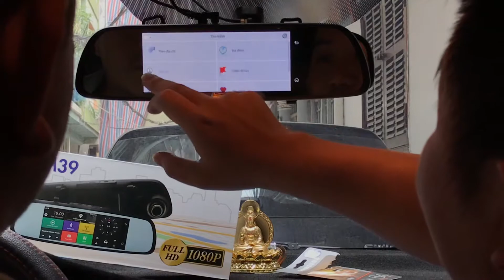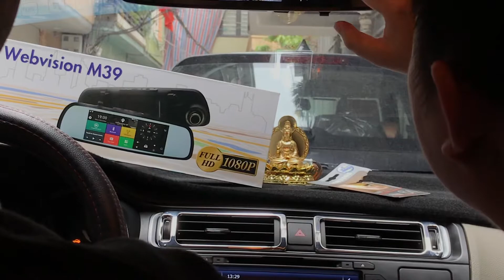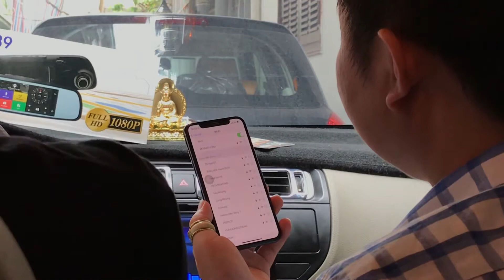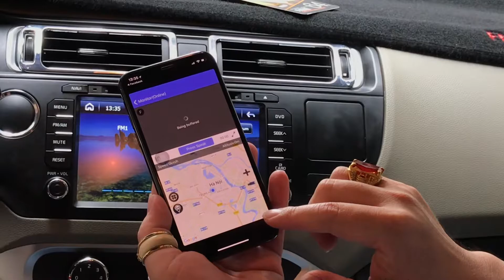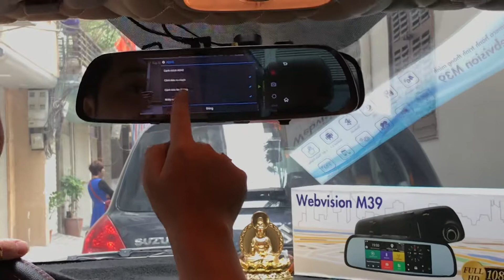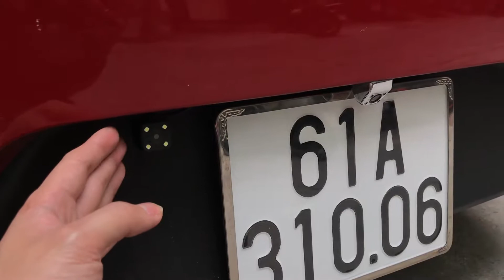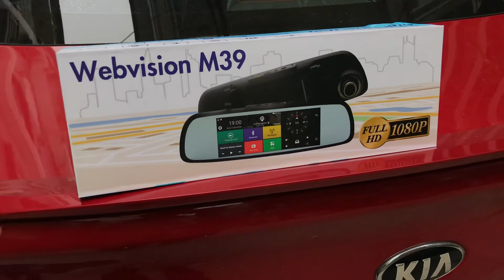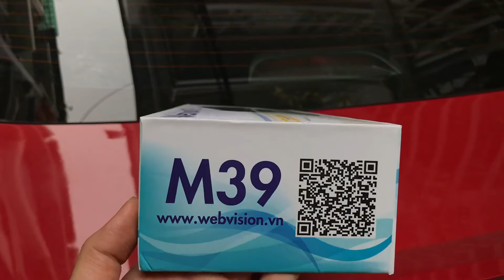Webvision M39 - Sự Lựa Chọn Hoàn Hảo Cho Tài Xế Việt | 10 Lý Do Để Bạn Chọn Camera Hành Trình Này